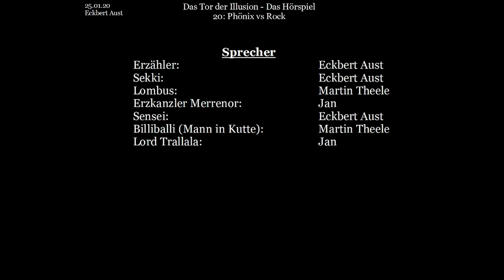Das Tor der Illusion - Das Hörspiel: [020] Phönix vs Rock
Das Heer der Alliierten rückt auf das besetzte Eras Tu an. Phönix erhebt sich und muss mit Rock kämpfen... wie wird dieser Kampf nur enden?

Buch und Idee: Eckbert Aust
Bilder: Jasmin Lange
Schnitt & Postproduction: Eckbert Aust

Lombus:   Martin Theele
Erzkanzler Merrenor: Jan
Sensei:    Eckbert Aust
Billiballi (Mann in Kutte):  Martin Theele
Lord Trallala:  Jan

Dieses Video basiert auf dem gleichnamigen Buch